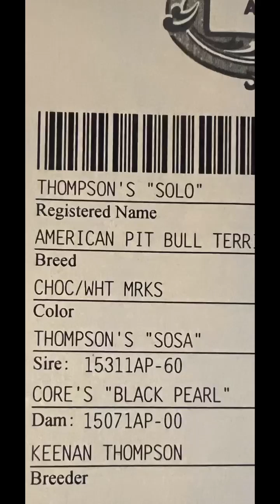Here we go again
American Pit Bull Terriers and Belgian Malinois